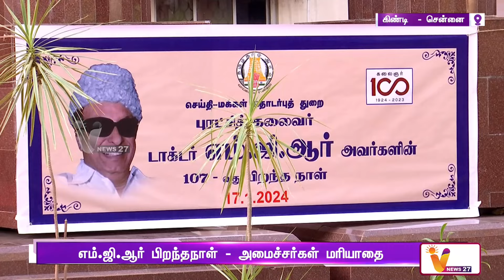எம்.ஜி.ஆர் பிறந்தநாள் அமைச்சர்கள் மரியாதை | MGR | ADMK | DMK